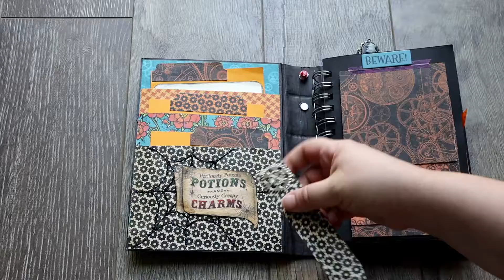31 Days of Horrible Crafts and Even Scarier Stories || Day 24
Welcome back! Day 24, where I make a super simple Halloween bouquet. You can see the end result, on my Instagram

If you have yet to check out the previous videos, you can do so or by clicking the video in the end screen on the video!

For the month of October I'll be posting daily videos where I craft, and also tell some of my own scary stories and introduce you to awesome horror based YouTubers! So stick around, get spooky with me!

             Spookster by Wayne Jones
             8 Year Anniversary by Diamond Ortiz